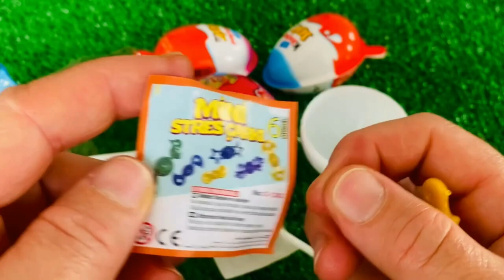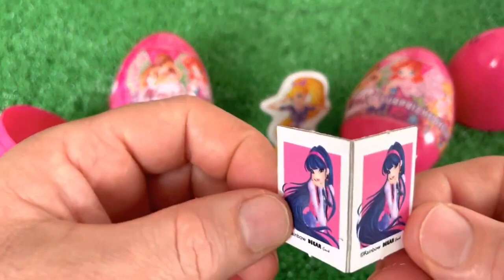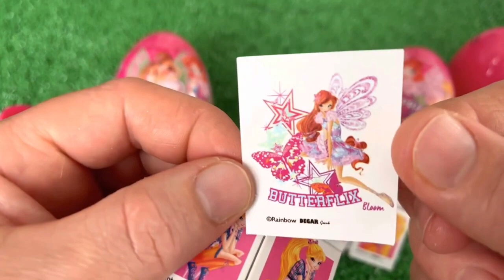ASMR MUKBANG 직접 만든 갤럭시 꿀젤리 블루 디저트 아이스크림 먹방 & 레시피 DESSERT GALAXY HONEY JELLY CANDY MUKBANG